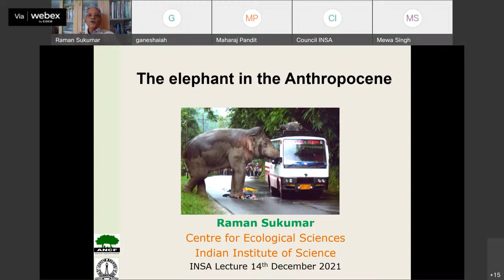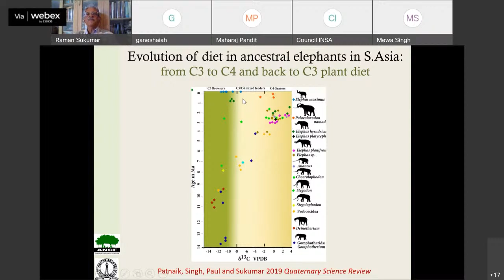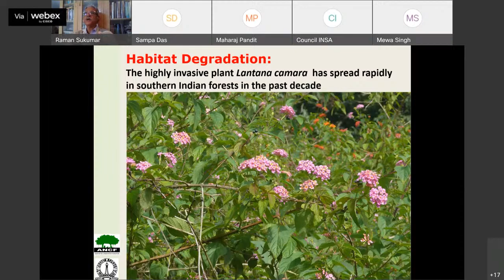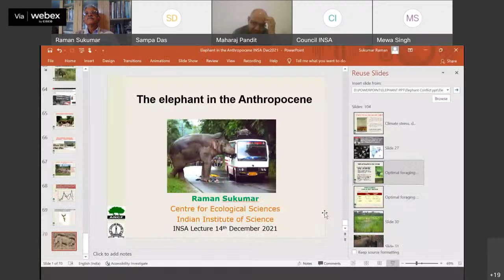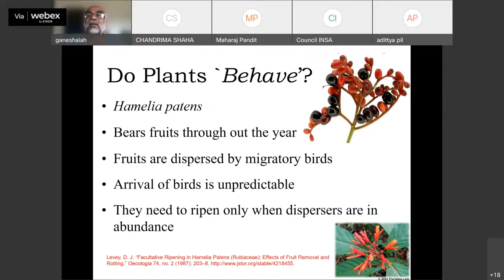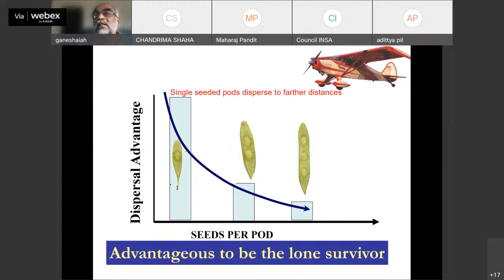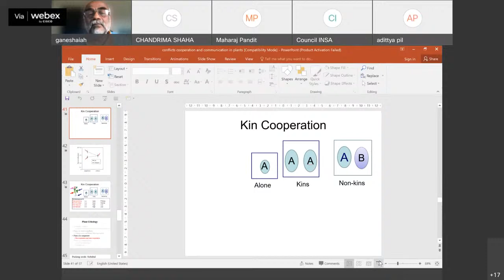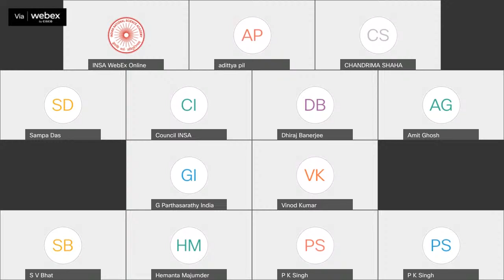Session 2: 87th AGM 2021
Session 2

Chair: Prof MK Pandit, FNA, University of Delhi, Delhi

Sectional Committee -VI Lecture 1
The Asian elephant in the Anthropocene by Dr R Sukumar, FNA, Indian Institute of Science, Bengaluru

Sectional Committee-VI Lecture 2
Conflicts, Cooperation and Communication in Plants: Evolution does not know `Botany’ and `Zoology’ by Prof KNG Ganeshaiah, FNA, University of Agricultural Sciences, Bengaluru